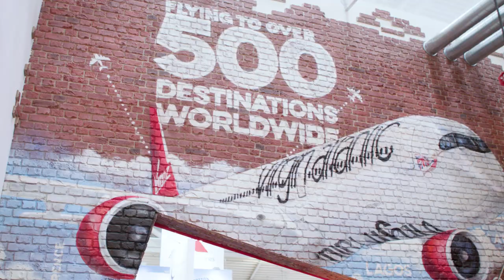transport logistic 2019 – the movie